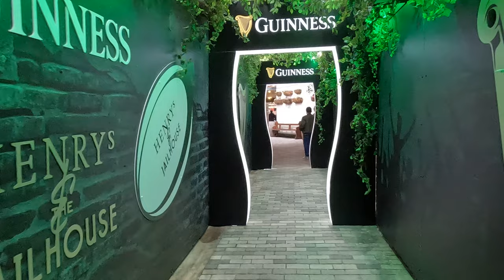Hidden bars and restaurants in Belfast. Tourists never find them.